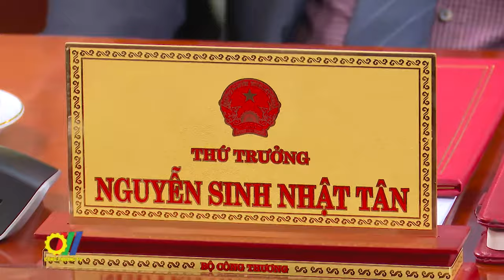Trao quyết định bổ nhiệm Thứ trưởng Bộ Công Thương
Mới đây, thừa ủy quyền của Thủ tướng Chính phủ, Ủy viên Ban chấp hành Trung ương Đảng, Bí thư Ban cán sự đảng, Bộ trưởng Bộ Công Thương Nguyễn Hồng Diên đã trao Quyết định bổ nhiệm cho Thứ trưởng Nguyễn Sinh Nhật Tân - Cục trưởng Cục Cạnh tranh và Bảo vệ người tiêu dùng Bộ Công Thương giữ chức Thứ trưởng Bộ Công Thương...